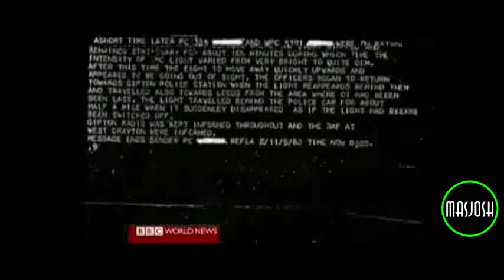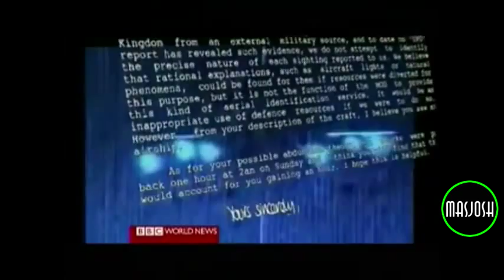Bill Birnes Talks To BBC About UK UFO File Releases in March 2011 8000 UFO cases on 3/3/2011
On Thursday, March 2, the British government released more than 8000 pages of information pertaining to UFO sightings. These files were formerly classified and contain a wealth of information. Included in the files are drawings, descriptions, witness statements and photographs. (link) and will be free of charge for one month.
There are quite a few compelling UFO sightings and encounters contained in the files; there's even a few that will make you laugh. You can even read about the only UFO debate held in the House of Lords, conducted in January, 1979, if you so desire.

One of the more interesting UFO encounters occurred in 1990 over the North Sea. According to the pilot's statement, he was flying at Mach 0.8 and was overtaken by another aircraft. The pilot said the aircraft was like nothing he had ever seen. Even though it was described in great detail by the pilot, the Ministry of Defense attributed it to a Russian rocket booster reentering the earth's atmosphere.

A rather comical UFO encounter was reported in October 1998 by a man sitting is his garden having a drink late one evening. His account tells of "a large cigar shaped vehicle with large projectiles on each side like wings". The next morning after realizing that he had gained an hour's time, he stated that not only did he see a ufo, but he must have been abducted due to the gain of an additional hour. With tongue in cheek, the ministry official replied that his cigar shaped vehicle was a plane and the time difference was due to the turning back of the clocks.
There is a witness statement from an airline pilot from Hellingly, East Sussex who saw an object containing 3 circles fly past his garden. His sighting was called a report made by a credible witness.
Nick Pope, who was instrumental in obtaining release of current and previous files, is encouraging everyone to peruse the information. "These files show whatever you think about UFOs," said Nick, "this is a mystery that isn't going to go away." According to Nick, "This is a mystery that...still enjoys huge public interest."

Rendlesham Forest file missing

Not only are the files significant for the information they contain, they also significant for what may be missing. Documents show officials were concerned about files pertaining to the Rendlesham Forest incident. Apparently there is information missing from the December 1980 incident investigation; files appear to have been destroyed. This UFO encounter is Britain's most famous and well documented. One can only speculate as to what was contained in the destroyed files and who ordered the destruction.

An interesting quote found in the House of Lord's 1979 debate is attributed to Lord Stabolgi, government spokesman, who was delivering the summation. "There is nothing to convince Her Majesty's government that there has ever been a single visit by an alien spacecraft. As for telling the public the truth about UFOs, the truth is simple. but there is a wide range of natural explanations to account for such phenomena," said Lord Stabolgi. Exactly what the world's governments are still saying today!